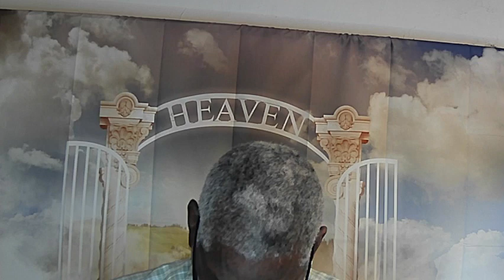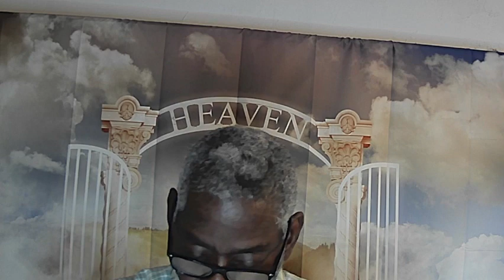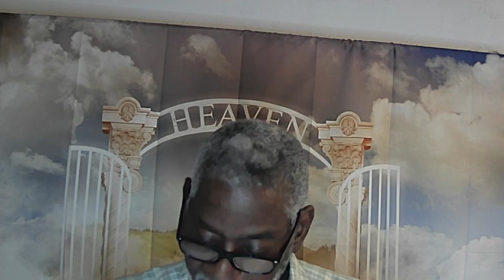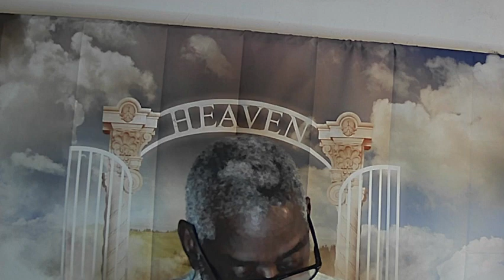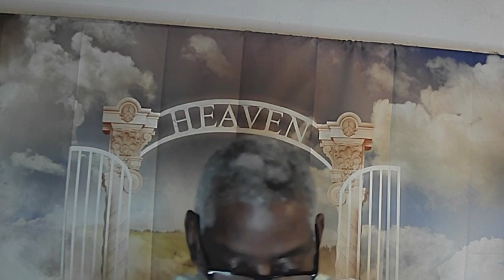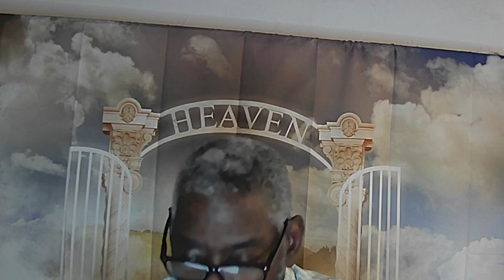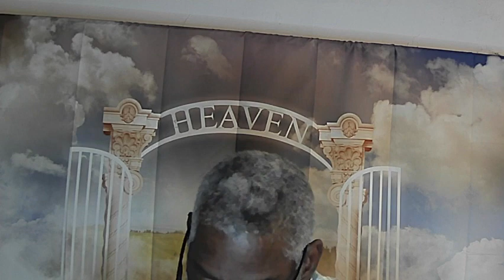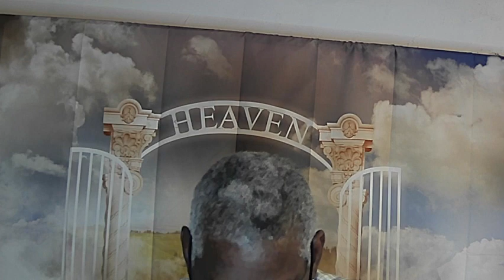1 TIMOTHY CHAPTER ONE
Pastor Green is teaching from the Pastoral Epistles.